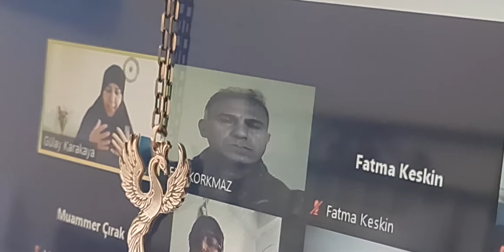Yüce Allah Evreni Aşkla Yarattı